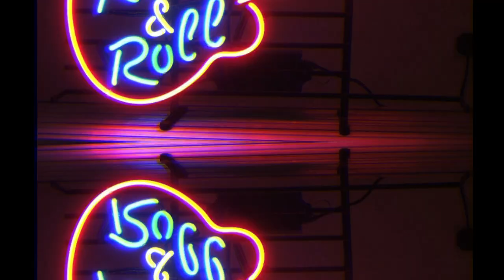Vaquero compositor e interprete Veremundo Barbosa